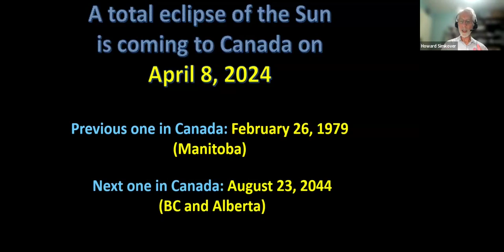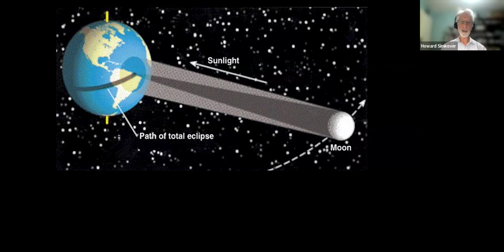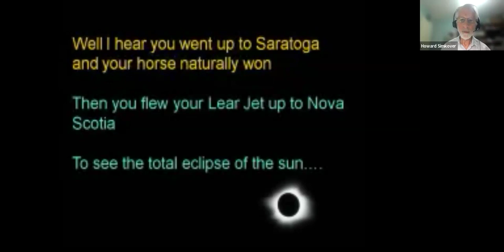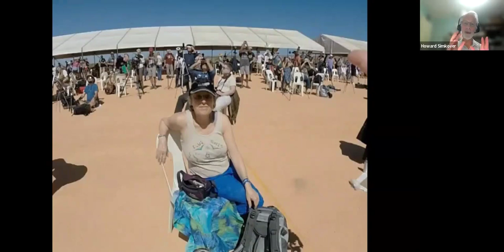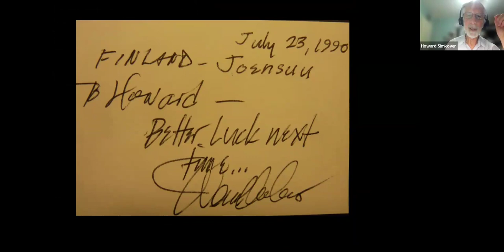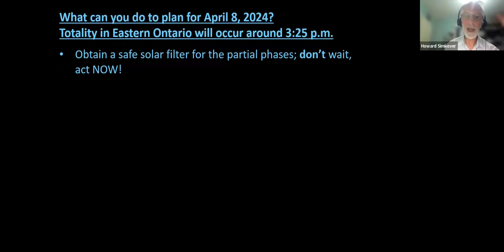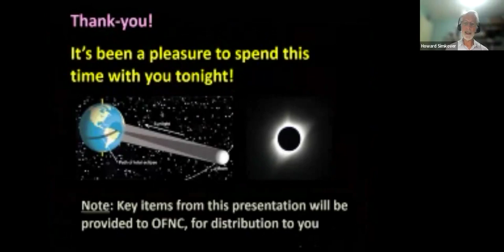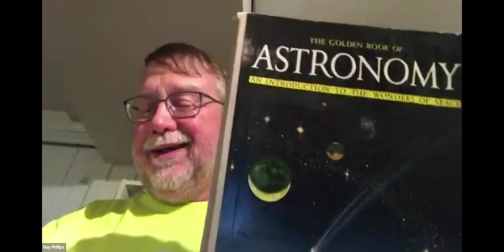Celestial Shadows - Eclipses of the Sun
This special presentation to the OFNC was delivered on March 4, 2024.

A total solar eclipse will occur over a swath of North America on April 8, 2024, including parts of Southeastern Ontario. Here, Howard Simkover offers some perspectives on solar eclipses, discusses the upcoming regional eclipse, and shares some of his personal experiences with these phenomena around the world.

Howard has a lifelong interest in astronomy, owns and uses several telescopes, and was a Producer-Lecturer with the Montreal Planetarium. He has lectured about astronomy at the Canada Museum of Science & Technology and to groups in Ottawa and elsewhere both in person and via Zoom.

During the presentation, a relevant excerpt of a song is referenced, but not heard, in order to stay on YouTube's good side. You probably know the song - but you can listen to it here:

The OFNC is Canada's oldest natural history organization, run entirely by volunteers.